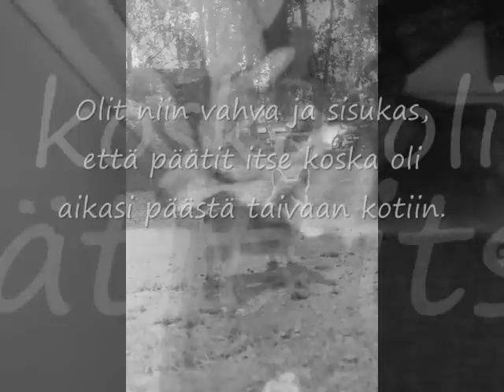Ninnin muistolle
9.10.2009 Ninni lähti luotamme, paikkaan ,jossa ei tunneta kipua.